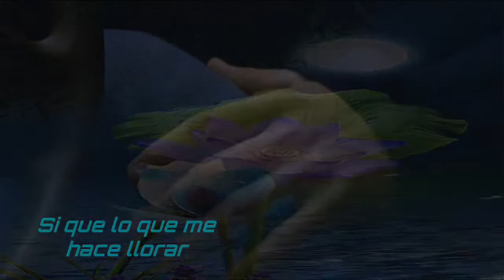Luis Miguel - Sin Ti(letra)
Las imagenes pertenecen a la pelicula"The Good Girl"(2002)
Jennifer Aniston - Jake Gyllenhaal
Este canal no esta monetizado,esta creado para compartir canciones y videos que su principal tema es el amor.